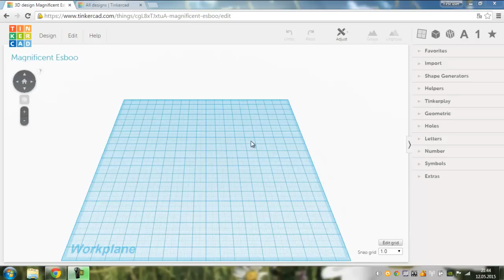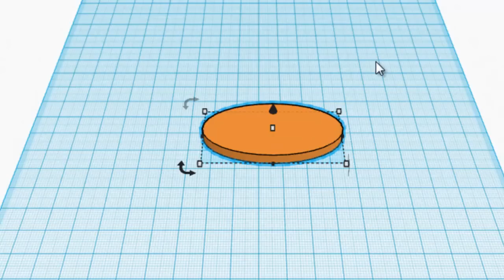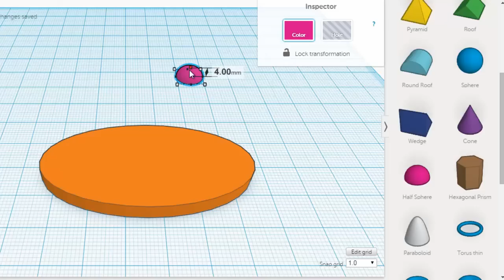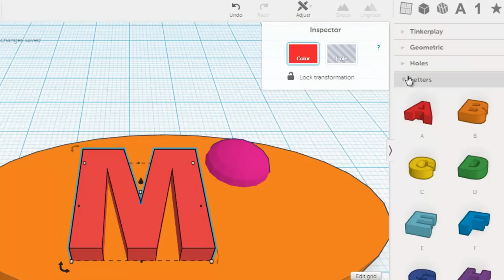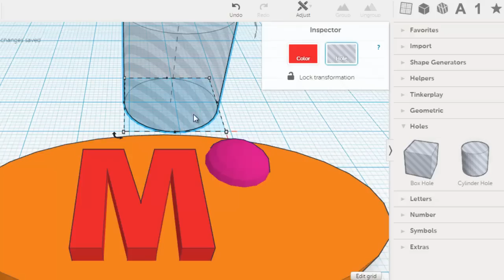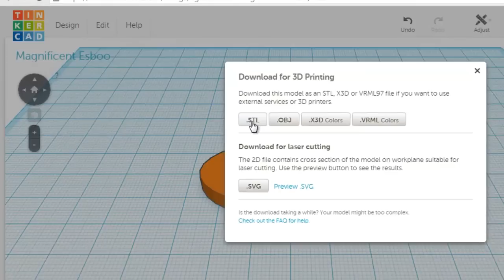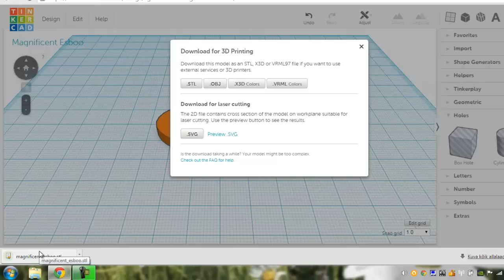Tinkercad: võtmehoidja disainimine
Geomeetrilised kujundid, tähed, auk, grupeerimine